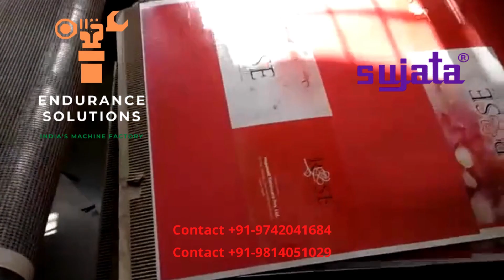Sujata UV Coating and Curing Machine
Sujata UV Coating and Curing Machine with coater, 2 IR Lamps and 1UV lamp.